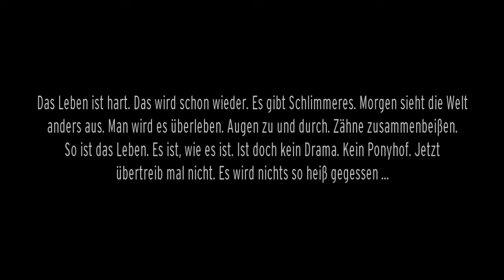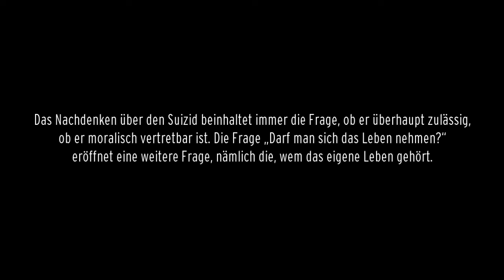Buchtrailer zur Anthologie "Sein oder Nichtsein - Suizid in Wissenschaft und Kunst"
In Deutschland suizidiert sich etwa jede Stunde ein Mensch. Suizid ist allgegenwärtig – und tabuisiert. Mit diesem Buch möchten die HerausgeberInnen Dr. Katherina Heinrichs und Prof. Dr. Jörg Vögele samt aller weiteren Beteiligten eine Tür öffnen und Interessierten das facettenreiche Phänomen „Suizid“ näherbringen. In der Gothic-Szene scheint eine besondere Leidenschaft für dieses Sujet vorzuherrschen, weshalb dieses Buch nicht ausschließlich, aber besonders auf deren Angehörige zugeschnitten ist. Unter den zahlreichen Wissen- und Kunstschaffenden tummeln sich auch Szene-Urgesteine wie Asp Spreng, der ein für diesen Anlass geschriebenes und bisher unveröffentlichtes Gedicht beisteuerte, sowie Luci van Org und Christian von Aster, die extra für dieses Buch jeweils eine Kurzgeschichte verfassten. Jea Pics steuerte eine Fotostrecke bei. Auch Betroffene kommen zu Wort, und so nähern sich wissenschaftliche und künstlerische Werke sowie Erfahrungsberichte Betroffener dem komplexen Bild des Suizids.

Das Buch ist in drei Teile gegliedert. Zunächst wird ein geschichtlicher und kultureller Überblick gegeben. Die Beiträge behandeln zum Beispiel das japanische Seppuku-Ritual, die philosophische Sicht auf den Suizid in der Antike oder einem Suizidentenfriedhof in Berlin-Grunewald, zu dem auch eine Fotoreihe entstand. Im zweiten Teil geht es vor allem um die psychosozialen Aspekte rund um suizidale Akte. Hier kommen unter anderem Betroffene zu Wort. Eine Bilderserie widmet sich der Selbst-Auflösung – dem Nicht-Vorhandensein. Im letzten Teil geht es um das selbstbestimmte Sterben und Sterbehilfe; er umfasst unter anderem die fotografische Begleitung eines assistierten Suizids.

Soundtrack: Merri Holste